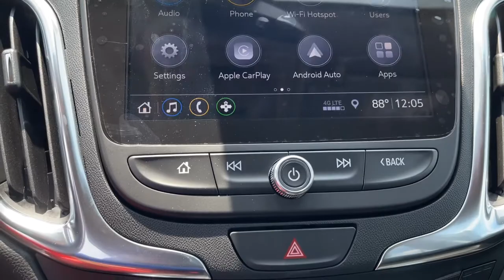2021 Chevrolet Equinox Wilmington, Myrtle Beach, North Myrtle Beach, Conway, Lumberton SC 16457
Summit White New 2021 Chevrolet Equinox available in Wilmington, South Carolina at Jud Kuhn Chevrolet. Servicing the Myrtle Beach, North Myrtle Beach, Conway, Lumberton, SC area.